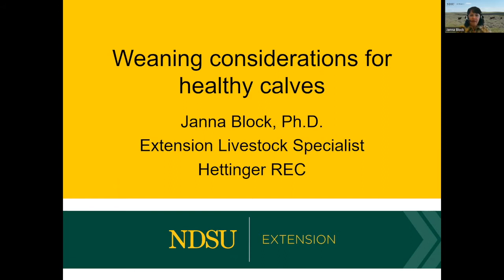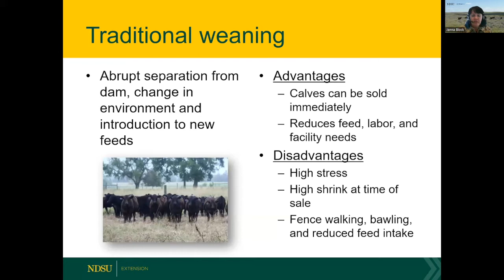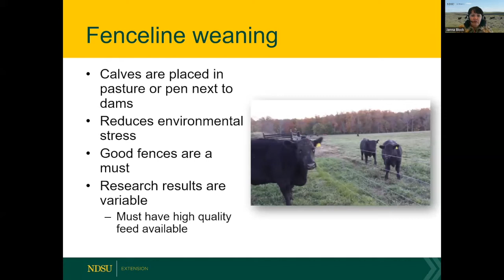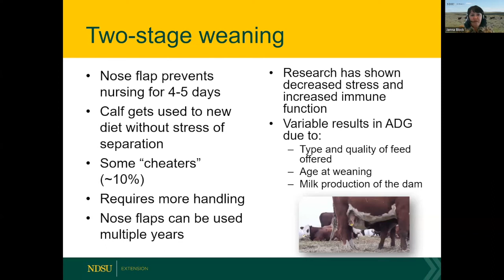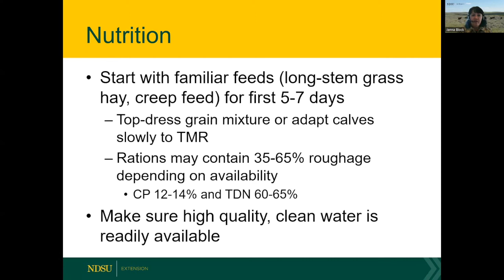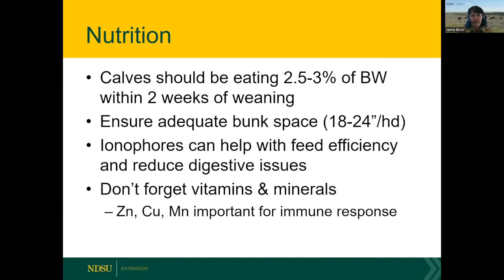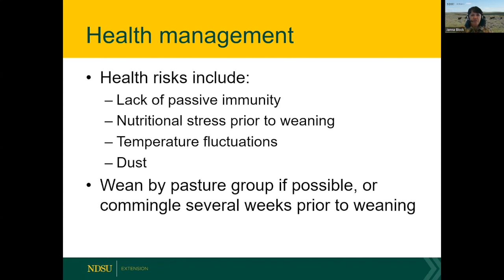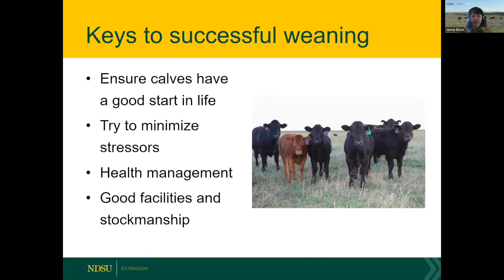Backgrounding Cattle 2022: Weaning Considerations for Healthy Calves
Janna Block, NDSU Extension Livestock Specialist at the Hettinger Research Extension Center, talks about weaning considerations for healthy calves.